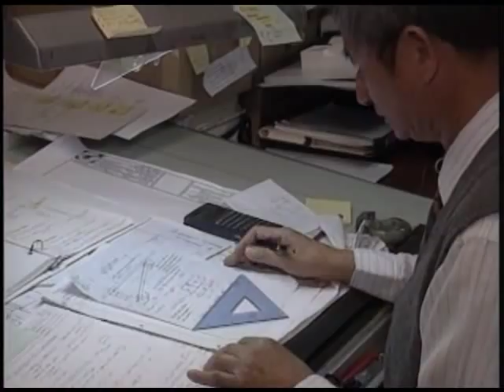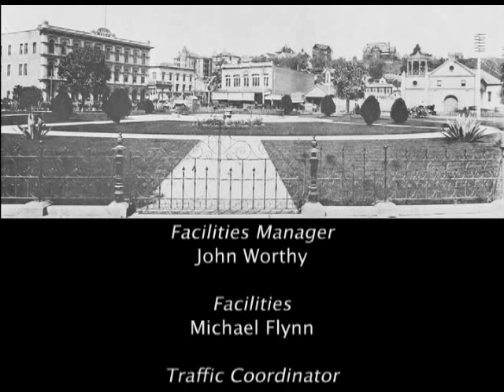The LA Experience: A Century of Public Works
This video documentary chronicles the history of the Department of Public Works, from its earliest days to the present, and its contributions to the City. As part of the Department's centennial celebration, the documentary focuses on employees, past and present, that have made Los Angeles what it is today. Photos from as early as the 1870's are used to show how services were delivered to the burgeoning metropolis. It includes incredible film footage of the streetcars that were the lifeline of Los Angeles during the early part of the last century and the dedication of City Hall in 1928.